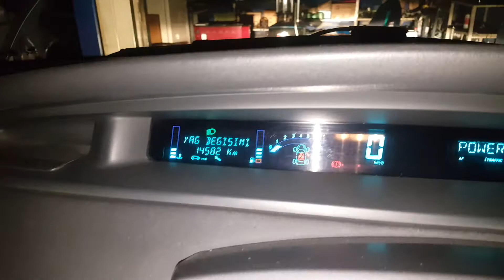Renault scenic 2 servis uyarısı sıfırlama nasıl yapılır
Renault scenic 2 bakım uyarısı sıfırlama